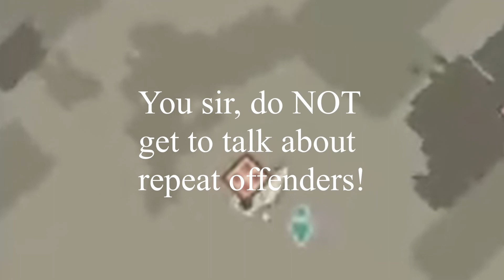First Playthrough - Nier Automata - Part 67 - Salty Chips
I stream Monday - Friday 3pm - 9pm est.

Fridays are community nights with subathon rules for any donations or subs that happen to...happen.